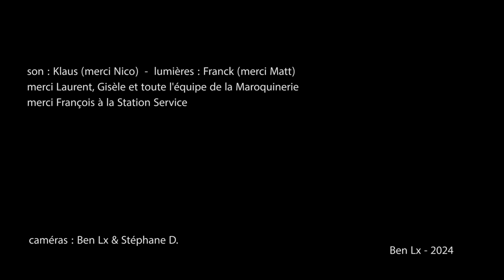Trunks "O.B.O." 17/01/24 Paris, Maroquinerie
son : Klaus - merci Nico
lumières : Franck - merci Matt
merci à Gisèle, Laurent et toute l'équipe de la Maroquinerie
merci François à La Station Service